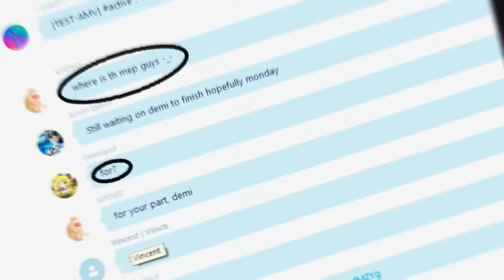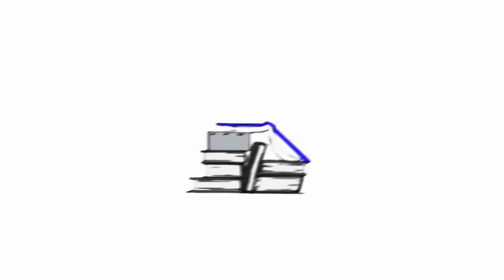[OT] MEP - I'll Sleep When I'm Dead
Finally, Our 4th MEP Done, took a lot of time cos some baka didnt do his parts and RJ had to save it.
Thank you RJ :)
GJ guys, and Enjoy :)
Part 1 - RJ AMVs
Part 2 - RJ AMVs
Part 3 - Viinch AMVs
Part 4 - Re: Volve
Part 4.5 - Pain1225
Part 5 - RJ AMVs
Part 6 - Killua Xpi
Part 7 - Killua Xpi
Part 8 - Chi Town Editz
Part 9 - AMVs Project
Part 10 - KPDVD AMVs
Music - I'll Sleep When I am Dead - Set it Off